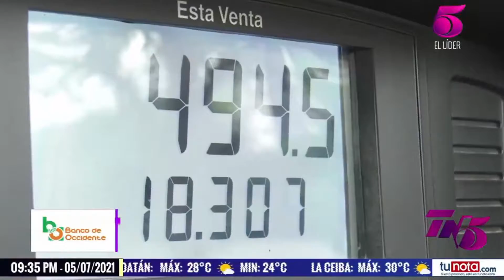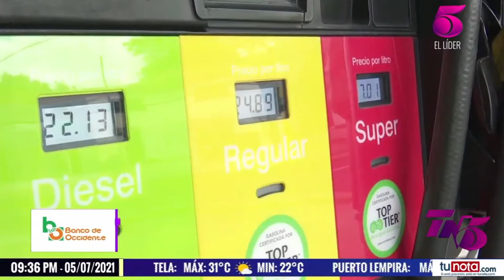22 aumentos a la gasolina se han registrado en 2021 en Honduras